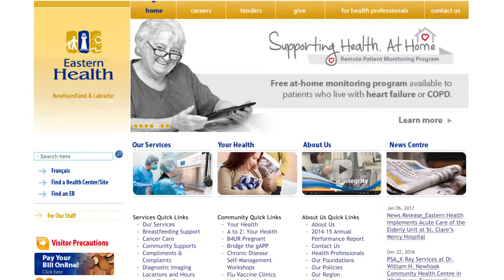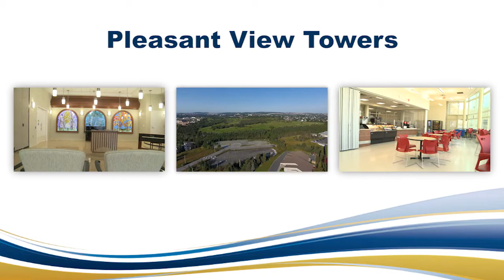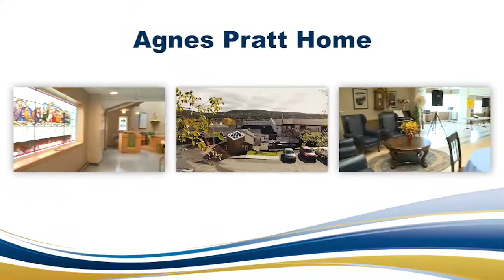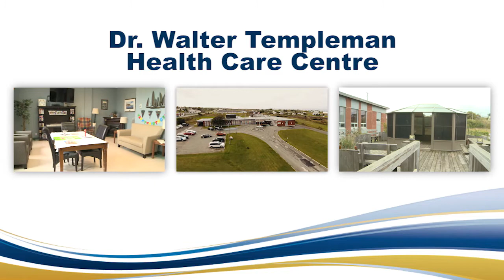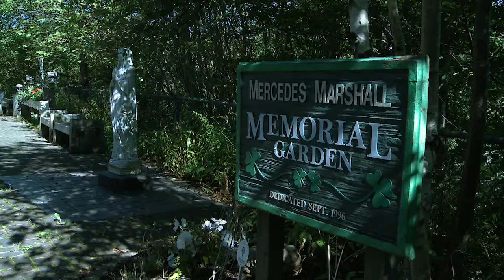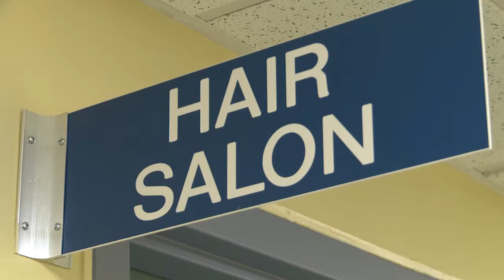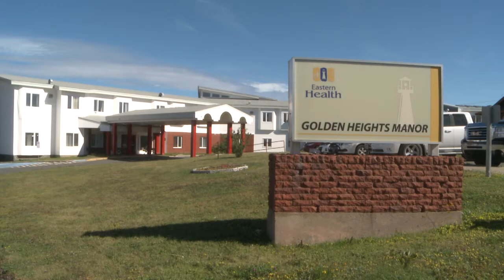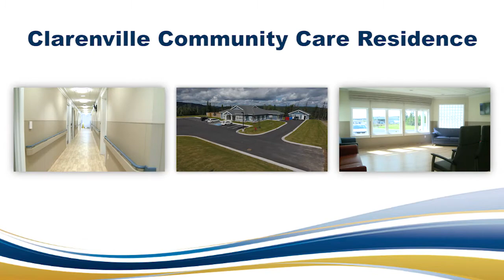Your New Home - Eastern Health Nursing Homes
"Your New Home” video is a 25 minute informational video highlighting each of the nursing homes and protective community residences operated by Eastern Health.

Table of Contents:
Overview of Long-Term Care and How to Access
Pleasant View Towers (4 min)
Glenbrook Lodge (6 min 27 sec)
Agnes Pratt (8 min 21 sec)
Saint Luke’s Homes (10 min 5 sec)
Dr. Walter Templeman (12 min 27 sec)
St. Patrick’s Mercy Home ( 13 min 14 sec)
Caribou Memorial Veteran’s Pavilion (14 min 50 sec)
Lion’s Manor Nursing Home (16 min 42 sec)
Carbonear Long-Term Care (17 min 43 sec)
Blue Crest (19 min 08 sec)
U.S. Memorial (20 min)
Golden Heights Manor (21 min 12 sec)
Bonavista Protective Community Residence (22 min 08 sec)
Dr. A. O’Mahony Memorial Manor ( 22 min 43 sec)
Clarenville Protective Community Residence (24 min 01 sec)